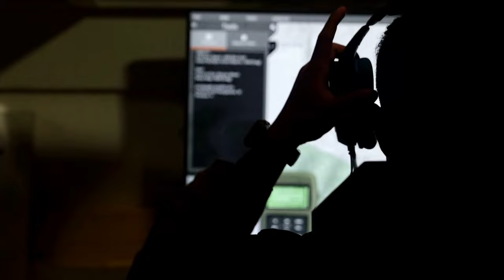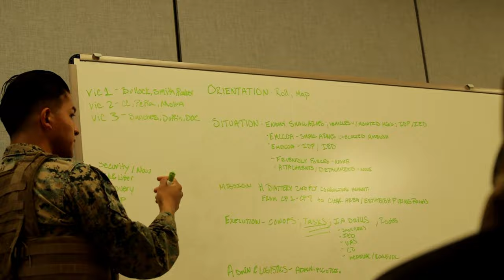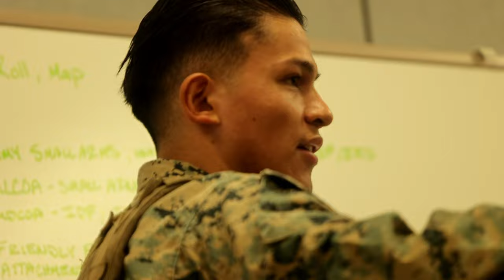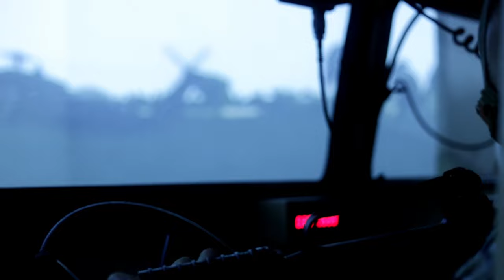Warrior Shield 24 | 12 MLR Marines Train in a Convoy Simulator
U.S. Marines participate in various convoy simulations at the Vandal Training Complex, U.S. Army Garrison Humphreys, South Korea, March 15, 2024. Warrior Shield 24 is an annual joint, combined, and inter-agency exercise in the ROK that strengthens the combined command and control capabilities of U.S. and ROK forces.

CAMP HUMPHREYS, SOUTH KOREA
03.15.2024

This exercise provides the U.S. and ROK Marines the opportunity to rehearse combined operations, exchange knowledge, and demonstrate the strength and capability of the U.S.-ROK alliance. The Marines are with 3rd Battalion, 12th Marine Littoral Regiment, 3d Marine Division. (U.S. Marine Corps video by Cpl. Davin Tenbusch)

12th Marine Littoral Regiment Marines Train in a Convoy Simulator
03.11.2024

U.S. Marines execute a convoy simulation at the Vandal Training Center, U.S. Army Garrison Humphreys, South Korea, March 11, 2024. Warrior Shield 24 is an annual joint, combined, and inter-agency exercise in the ROK that strengthens the combined command and control capabilities of U.S. and ROK forces. This exercise provides the U.S. and ROK Marines the opportunity to rehearse combined operations, exchange knowledge, and demonstrate the strength and capability of the US-ROK alliance. The Marines are with 3d Battalion, 12th Marine Littoral Regiment, 3d Marine Division. (U.S. Marine Corps video by Cpl. Davin Tenbusch

Film Credits: Video by Cpl. Davin Tenbusch
3rd Marine Division